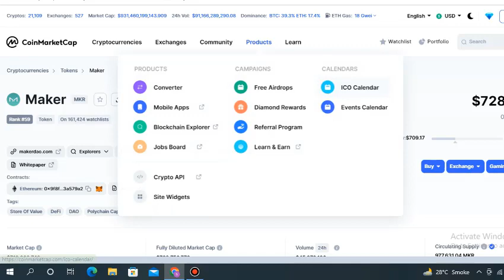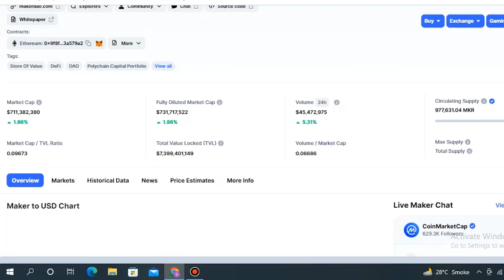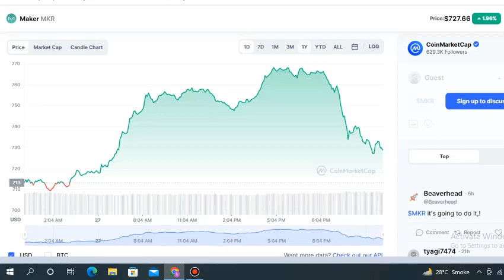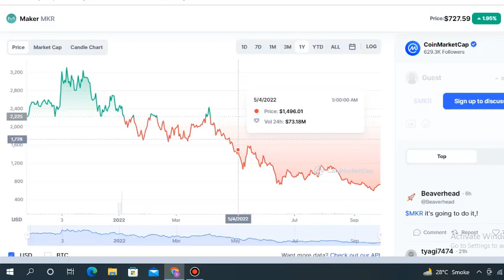CRYPTO CURRENCY LATEST UPDATES, MAKER COIN PRICE TODAY, MAKER COIN ,Alpha 4 info